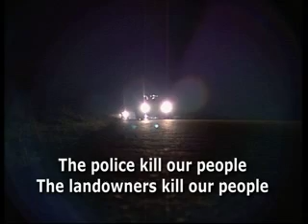MST: Taking Back the Land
It's one of the most popular, organised and contentious social movements in Latin America today, but you may never have heard of it.
Movimento Sem Terra, or MST means movement of the landless.
Hundreds of thousands of Brazil's poorest people have joined to squat unused land right across the country.
Every step is fraught with danger as they face the guns of powerful landowners.
What they're fighting for goes to the heart of politics and power in Brazil- LAND.

From shantytowns to settlements: Taking Back the Land introduces Brazil's famous landless people movement.

Presented by Nina Simoes. Originally made for Channel 4's ALT-TV strand.